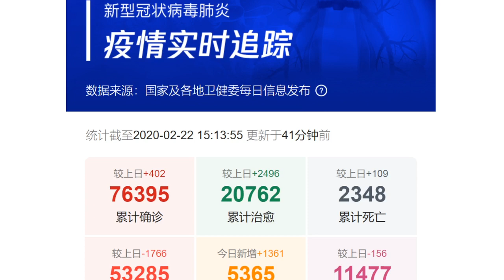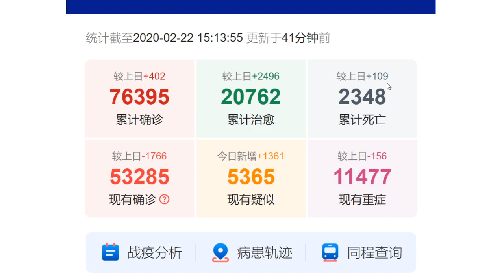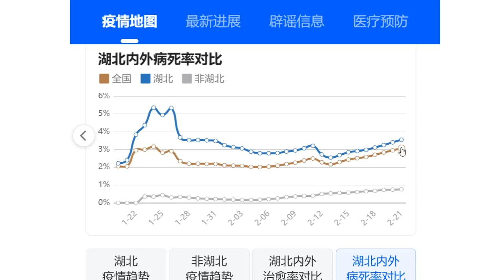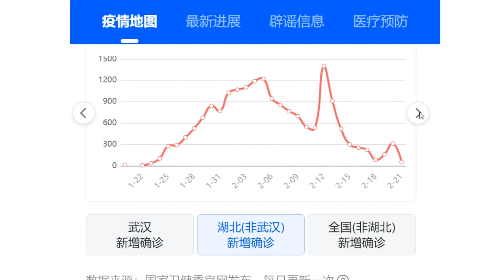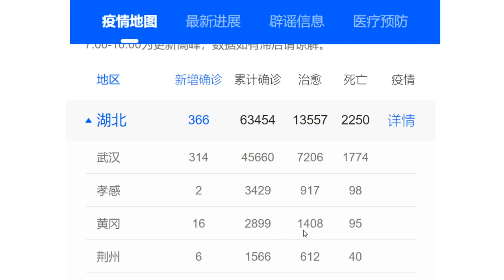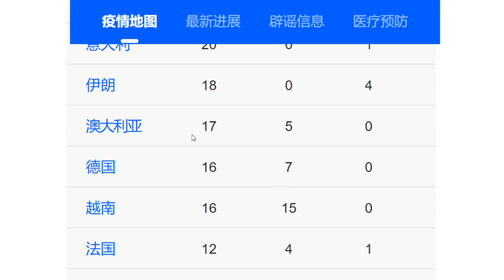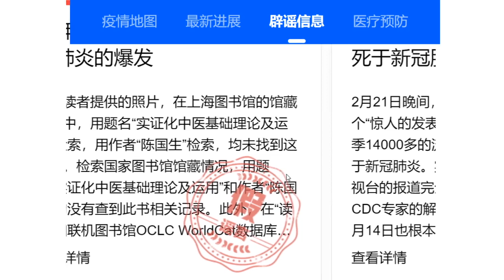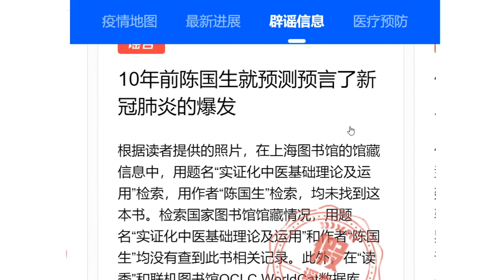2020 02 22 新型冠狀病毒肺炎实时动态 | 新型肺炎实时动态 | COVID-19 | NCP 2019 Coronavirus updated to 22 February 2020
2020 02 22 新型冠狀病毒肺炎实时动态 | 新型肺炎实时动态 | COVID-19 | NCP 2019 Coronavirus updated to 22 February 2020

COVID-19,
Covid-19,
Covid 19,
Covid,
新型肺炎实时动态,
新型冠狀病毒肺炎实时动态,
新冠狀肺炎,
疫情即時更新,
最新疫情報告,
新型冠狀病毒肺炎,
疫情真相,
疫情真實,
疫情國,
新冠病毒,
新冠狀,
武漢,
中國,
醫務人員,
醫務人員感染,
醫務化驗,
感染者,
確診人數,
香港確診,
確診,
治癒,
治癒者,
死亡,
死亡人數,
疑似病例,
新型冠狀病毒全國各地疫情地圖,
新型冠狀病毒最新疫情,
武漢新冠肺炎,
湖北,
湖北省,
湖北紅十字會,
黃岡,
澳大利亞感染人數,
美國感染人數,
美國流感2020,
美國伊朗,
新冠肺炎確診人數,
新冠肺炎疫情即時更新：新冠肺炎各地感染人數,
新冠狀肺炎死亡人數,
武漢新冠肺炎感染情況,
武漢新冠肺炎確診人數,
武漢新冠肺炎治癒人數,
新冠肺炎疑似病例人數,
疫情即時更新：新型冠狀病毒最新疫情,
新型冠狀病毒全國確診人數,
新型冠狀病毒治癒人數,
新型冠狀病毒死亡人數,
新冠肺炎全國各地疫情地圖,
最新疫情即時更新,
最新疫情,
疫情即時,
疫情,
感染地圖,
感染城市,
肺炎最新,
肺炎的真相,
肺炎武漢,
肺炎中國,
中國肺炎,
疫情地圖,
治療方法,
新冠肺炎治療,
武漢肺炎,
禁止進入,
新型肺炎即時動態,
新型冠狀病毒肺炎即時動態,